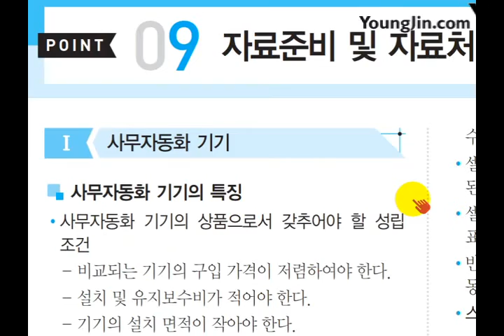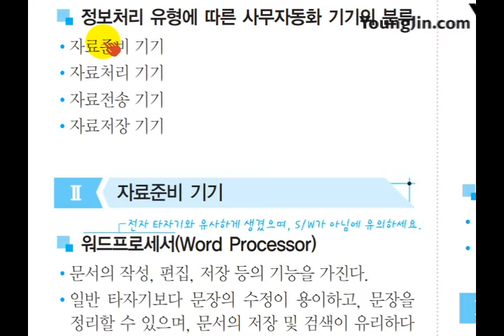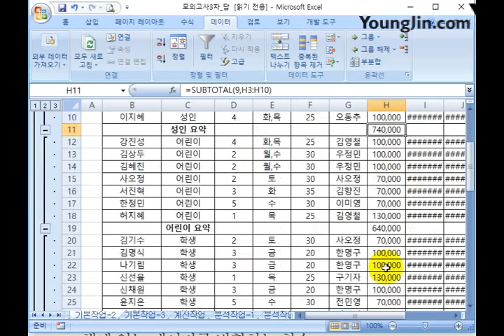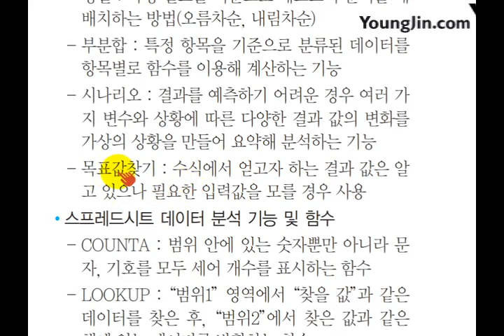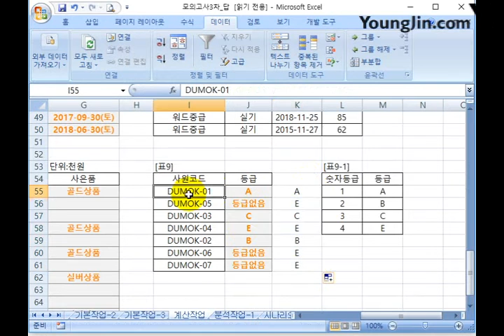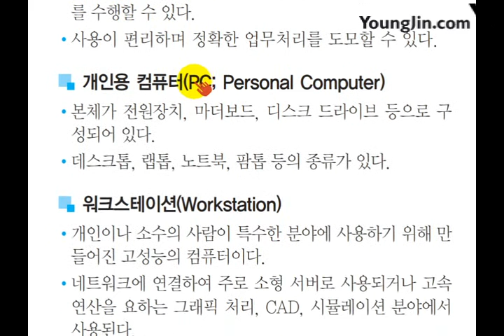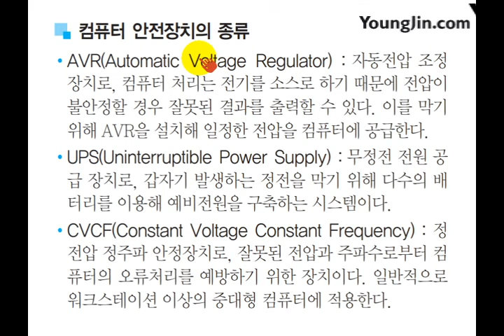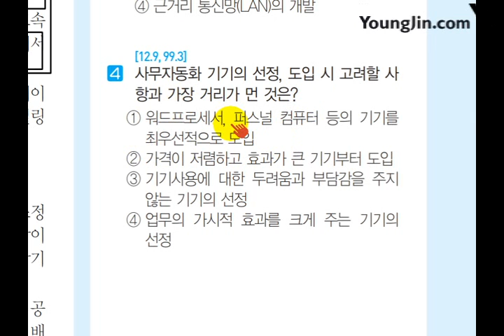(2017) [사무자동화 산업기사 필기] 자료준비 및 자료처리 기기